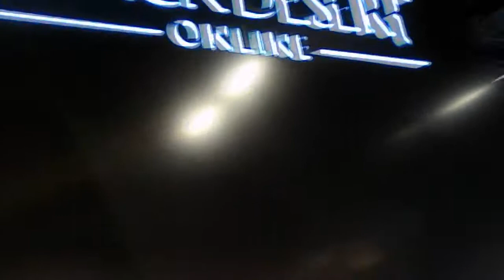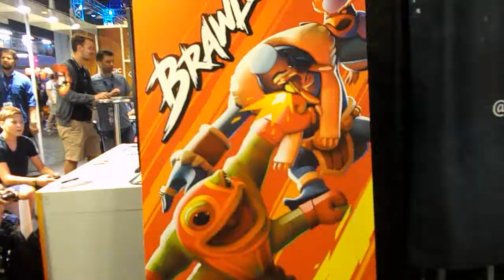Gamescom 2016 Impressionen #2 Compilation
Aufgenommen am 18.8.16 mit einer Canon DigiCam.